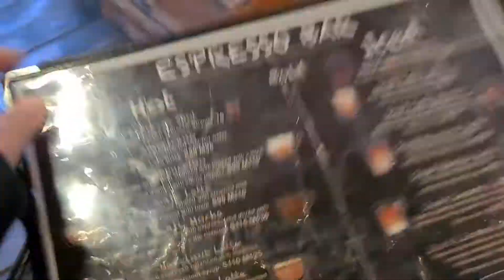Good Food Good Company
Some of the good spots to try at Baguio for the foodies out there. First on the list is the Farmer's Daughter, if you want authentic northener's food you should drop by here. Second is the Il-Ilengen cafe, I'm really not a fan of anything with cinnamon but yeah, their turon is good and choco drink. Third on the list Grumpy Joe, though the waiting time is long the food is worth the wait😂 western type of food is still my fave next to thai😂.